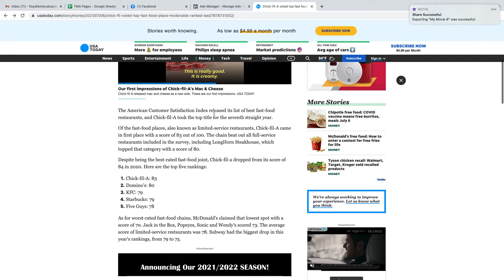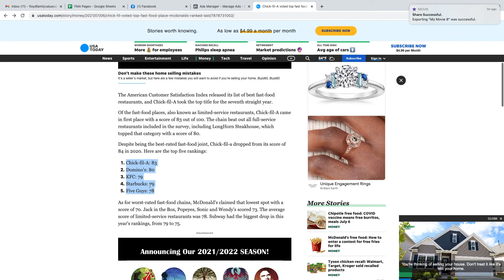Chick-fil-A chosen as America's top fast food spot - McDonald's ranked last